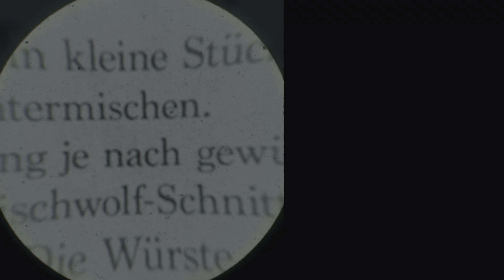벽 안의 벽돌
점점 영상을 다 넣긴 좀 힘들어지는거 같은데 컷신만 넣어볼까...